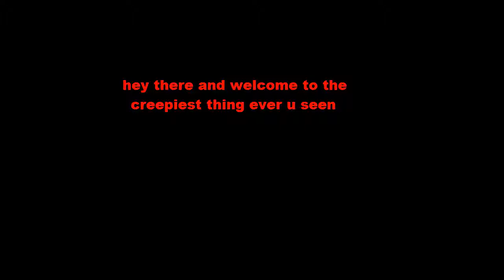fun with toby x.d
x.d here we go this is rellay funny hahah jad dancing jumping around like hell x.d i rly liked it